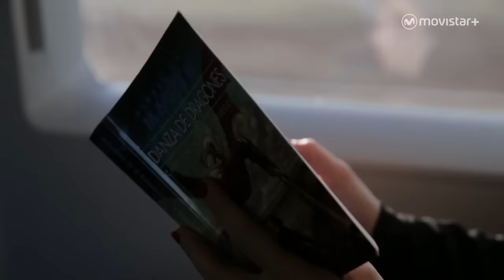Avance de 'España: Tierra de Hielo y Fuego'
Primeras imágenes del programa de producción propia de Movistar+ que recorre los lugares de España, entre ellos Almería en los que se ha rodado la sexta temporada de 'Juego de Tronos'.
Estreno: Lunes 25 de abril, a las 21.35 horas en Canal + Series.